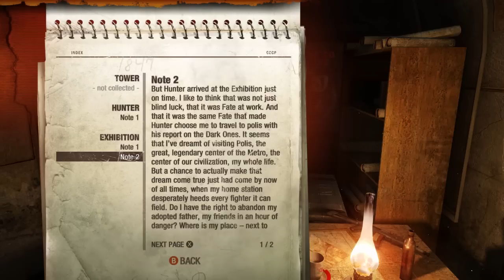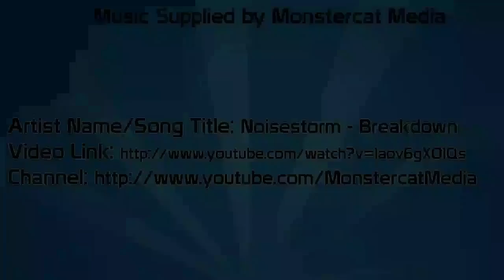Metro 2033 Redux Part 3 - Spooky Shadow Man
Not as spooky when it's dead

What is Metro 2033 Redux?

The year is 2033. An entire generation has been born and raised underground, and their besieged Metro Station-Cities struggle for survival, with each other, and the mutant horrors that await outside.

You are Artyom, born in the last days before the fire, but raised underground. Having never ventured beyond the city limits, one fateful event sparks a desperate mission to the heart of the Metro system, to warn the remnants of mankind of a terrible impending threat. Your journey takes you from the forgotten catacombs beneath the subway to the desolate wastelands above, where your actions will determine the fate of mankind. But what if the real threat comes from within?